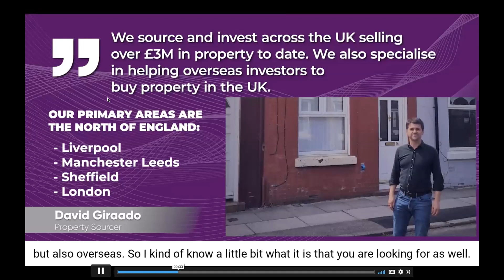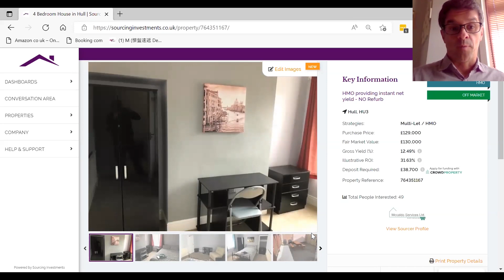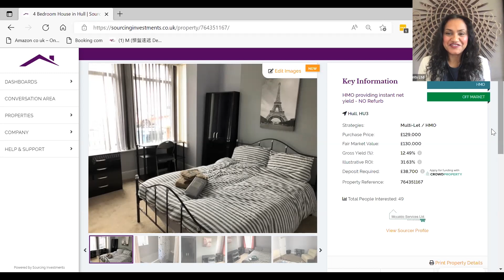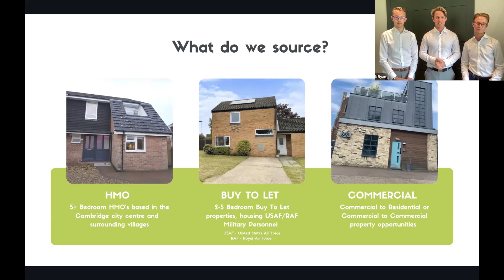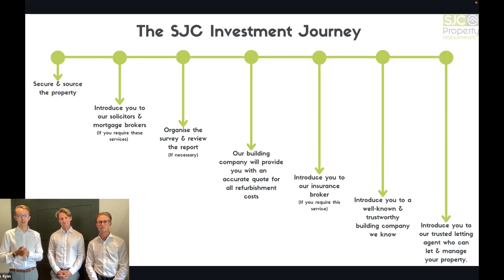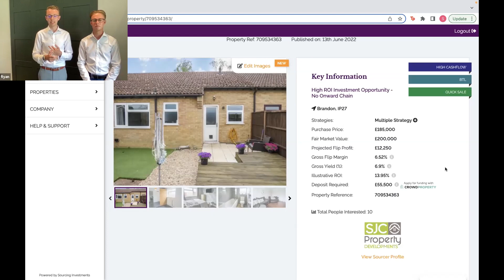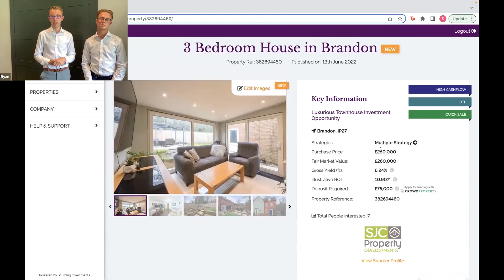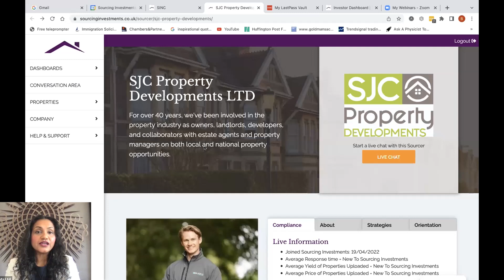Deal Clinic Live June REPLAY - Join Bonnie Marshall and expert guests SJC & David Giraldo.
Deal Clinic LIVE gives you direct access to Property Sourcing Experts and Industry Professionals from across the UK.

In June's episode Sam Carter and David Giraldo present LIVE opportunities as well as taking you through where to invest and much more...

LIVE Property Deal Presentation
Where to Invest in each Area
Property Hotspots
Top Strategies/ROI by Area
Your LIVE Questions Answered

This incredible high-value clinic was available once again for no charge!  An amazing offer for direct access to top experts you simply won't get anywhere else.

Got questions? Add them to the comments below or use dcl and we'll do our best to answer them for you.